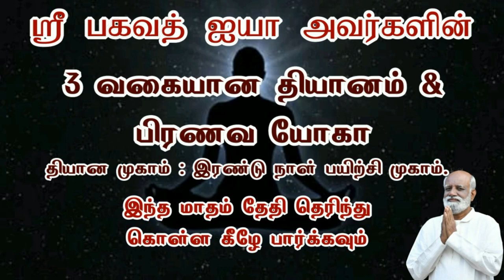திருவண்ணாமலை சன்னியாசிகள் எப்படி இருக்க வேண்டும்..? - Sri Bagavath ஐயா